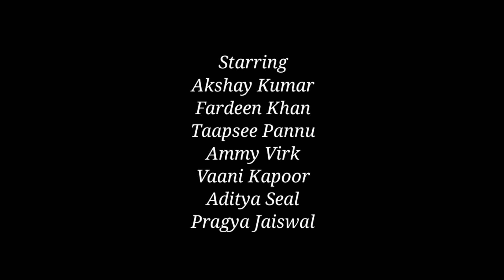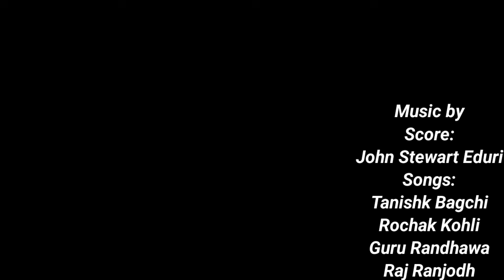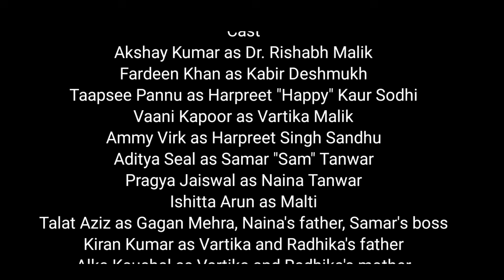Khel Khel Mein Full Movie HD|Akshay Kumar|Taapsee Pannu|Vaani Kapoor|1080p HD Facts & Review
Cast-
Akshay Kumar as Dr. Rishabh Malik
Fardeen Khan as Kabir Deshmukh
Taapsee Pannu as Harpreet "Happy" Kaur Sodhi
Vaani Kapoor as Vartika Malik
Ammy Virk as Harpreet Singh Sandhu
Aditya Seal as Samar "Sam" Tanwar
Pragya Jaiswal as Naina Tanwar
Ishitta Arun as Malti
Talat Aziz as Gagan Mehra, Naina's father, Samar's boss
Kiran Kumar as Vartika and Radhika's father
Alka Kaushal as Vartika and Radhika's mother
Maahi Raj Jain as Anaya Malik
Diljot Chhabra as Radhika
Gaurav Manwane as Varun
Chitrangada Singhas Kadambari Kapoor
Jimmy Sheirgillas Kabir's brother
Arjun Kapoor as Gautam
Bhumi Pednekar as Sandhya
Aparshakti Khurana as Ricky Ahuja

Keyword-khelkhelmein